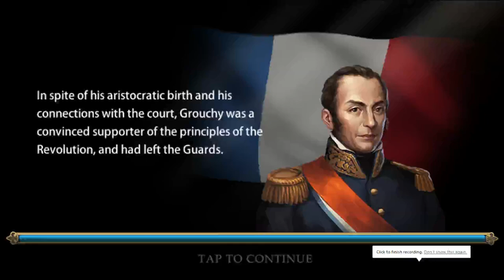Grand War War Strategy Games - Gameplay Walkthrough Part 9 (iOS Android)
“I should have conquered the world.” - Napoleon Bonaparte

Your Excellency, Commander! Welcome to the 18th century, the Age of Napoleon.

Grand War is the latest grand sandbox strategy games and rapid army tactical war games set during the turbulent period from the Great French Revolution War to the Battle of Waterloo. You will play the role of strategy famous generals for various major countries, Napoleon, Duke of Wellington, Nelson, Blucher, Kutuzov, and other war military geniuses will lead the army follow you to dominate the entire world.

Relive the flame of famous battles in the Napoleonic era, experience historical moments in the Napoleonic era. Reliving intense historical military battles in World War I. This is a brand new sandbox army simulator games. Commander! Your troops have assembled, start the games now! It is time to use the winning strategy and start your military legendary journey!

A new empire is coming!

This is a brand new sandbox army simulator game, adjust tactical targets according to the battlefield situation, Form soldiers, cavalry and artillery units, research science and technology, and develop military forces. Thousands of tactical simulation sandboxes, lead your army and conquer the world!

Features:
- More than 50 levels: experience the massive historical battles in different periods.
- Famous Generals, they all have unique strength:
Joachim Murat, Blücher, Davout, Ney, Bismarck, Moltke, Alexander, Wilhelm I
- Famous legions in history:
French old Guards, Prussian Heavy Cannons, British Dragoon, as well as Polish Spear Cavalry, Highland Infantry, Breastplate Cavalry.
- Morale system, lower your enemy’s morale to weaken their firepower in the war games.
- 50+ levels where you can command famous historical battles of different periods to conquer the world.
- Simulation different seasons and weather changes, this is the real military games.
- Dozens of different arms, cavalry, artillery and infantry.
- We optimized the artistic effects of the sandbox war game, a more realistic battlefield environment and exquisite models.

- Mobilize troops, charge into battle, rekindle the battle of history.
- Each troop has its own characteristics, recruit them into your regiment and build a conqueror troop.
- Command your army to accomplish strategic objectives in strategy games
within a limited time.
- Adjust strategic objectives according to the battlefield in war games, produce military units.
- Random events like guerrilla movements, landing operations, and voluntary recalls will ensure endless replayability and the uniqueness of each game session. You’ll be totally making your own history in the army games.
- The combination of terrain, generals, weapons, and troops makes each battle unique and gives you the best experience of strategy games.